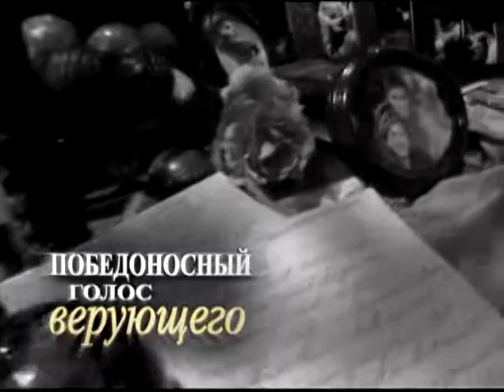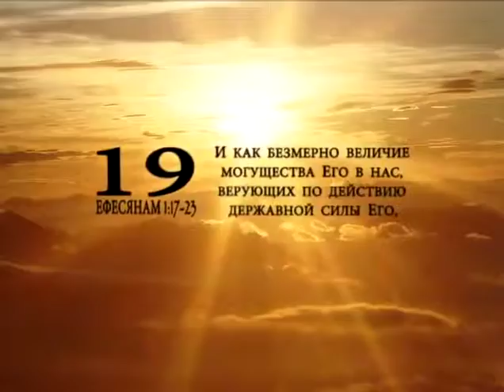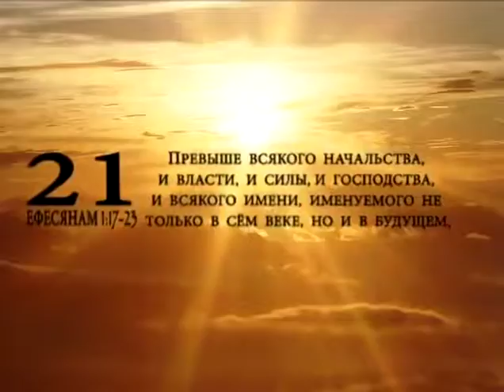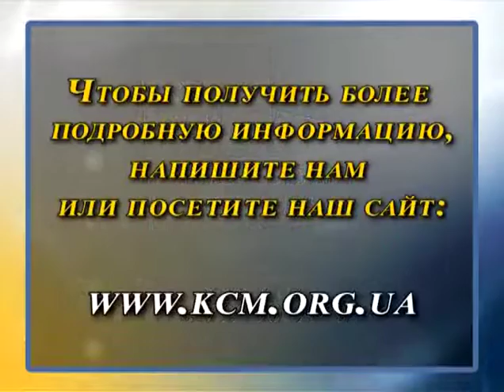Кеннет Коупленд. Вера- мирный покой праведного 5